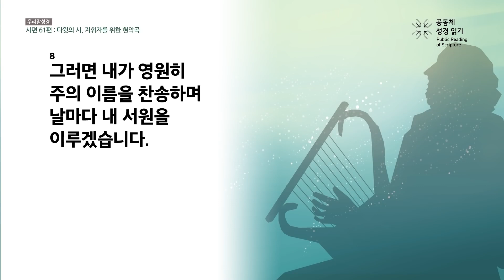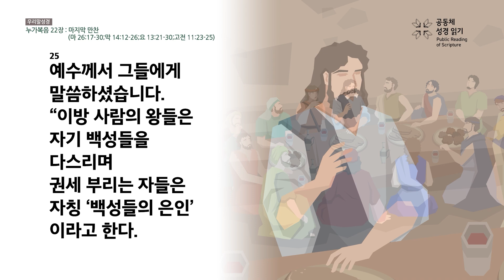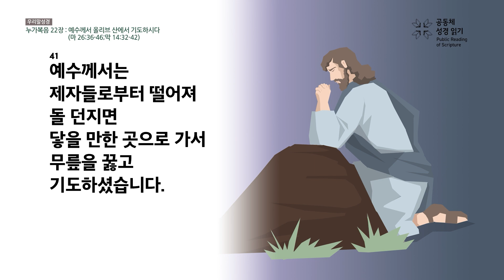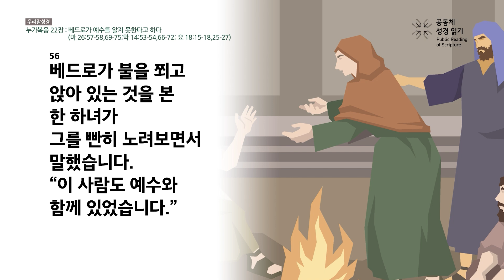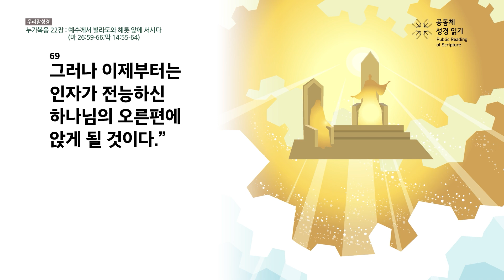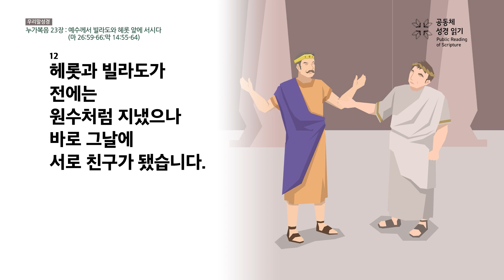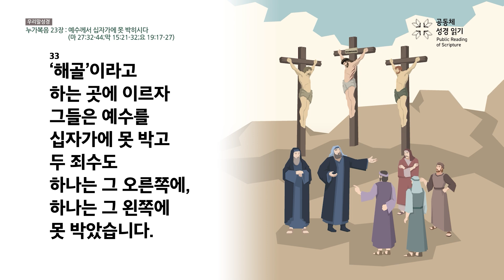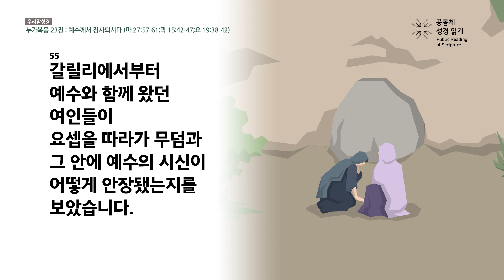[생명의 삶](우리말 성경)나눔식 소그룹 공동체성경읽기 3월 5주차 (시편 61:1~8, 누가복음 22:1~23:56, 로마서 5:6~11)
2023 생명의 삶(우리말 성경) 나눔식 소그룹 공동체성경읽기 3월 5주차
시편 61:1~8, 누가복음 22:1~23:56, 로마서 5:6~11

생명의 삶 큐티지에 있는 나눔식 소그룹 본문(큐티 일주일치 본문) 말씀 영상을 제공합니다. 이 영상을 활용하여 각 소그룹에서 나눔시 함께 성경을 읽고 들어보세요!

*제작 | CGNTV
* 본문 제공 | 생명의 삶